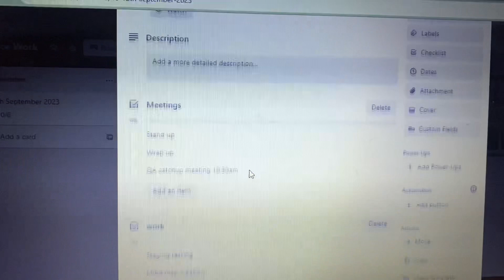My day as a QA Engineer Vlog in Sri Lanka| කොළඹ වැස්ස දවසක්| බෝඩිම් life